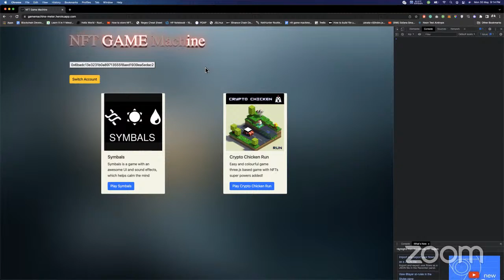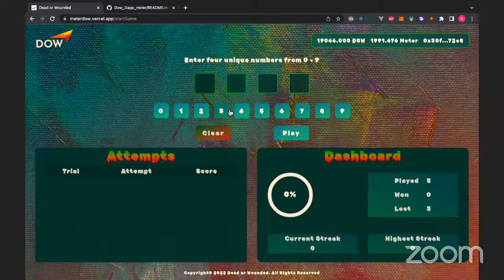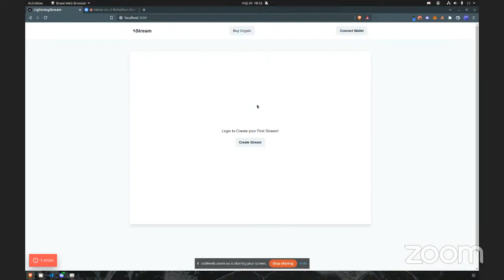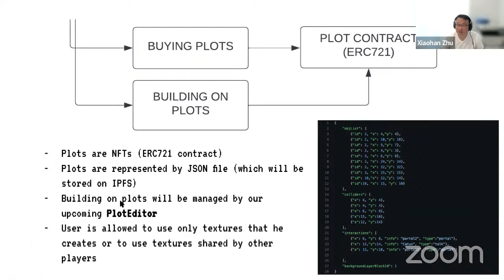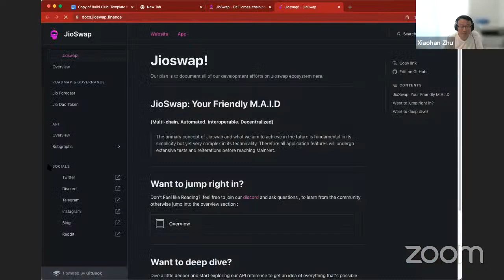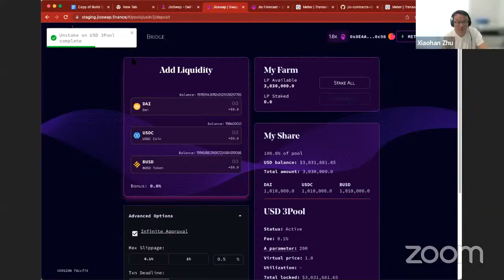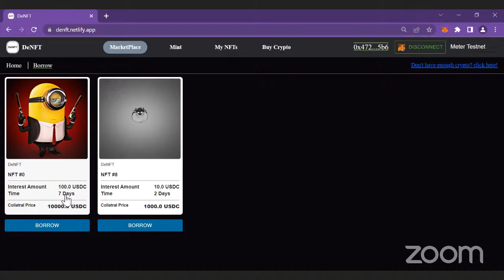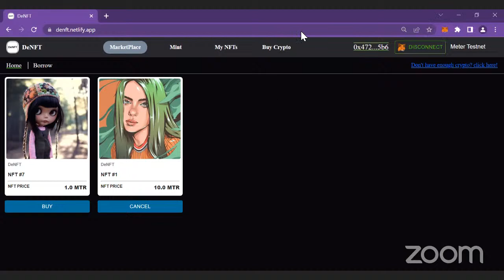Meter.io L2 Rollathon Demo Day